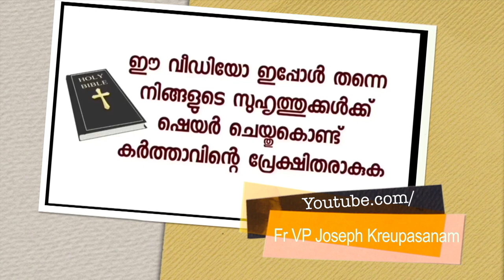ഞാൻ ജർമ്മൻ എക്സാം പാസായതിന്റെ മുഴുവൻ ക്രെഡിറ്റും പരിശുദ്ധ അമ്മയ്ക്കാണ്